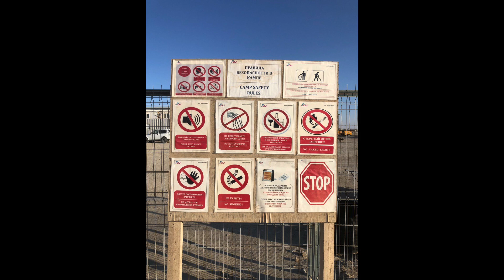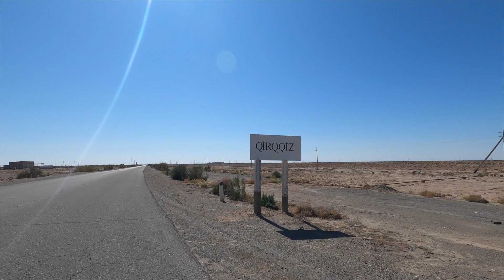¿DORMIR en un CONTENEDOR en medio del DESIERTO? | ASIA CENTRAL | E12T2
¡Y celebré 10,000 km en bicicleta!

FILMADO Y EDITADO POR SARA QIU

¡Hola! Soy Sara Qiu. Desde 2022 estoy viajando en bicicleta desde España hasta China, hacia mis origenes.
Te muestro el lado más humano del viaje y las lecciones que me regala el camino.

✨ ¿Quieres apoyar este viaje?